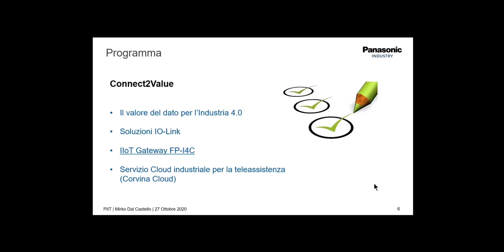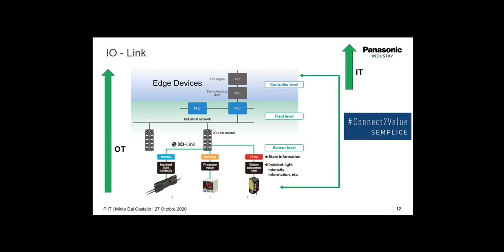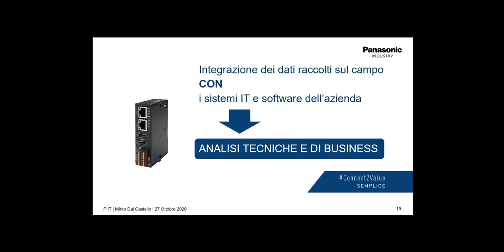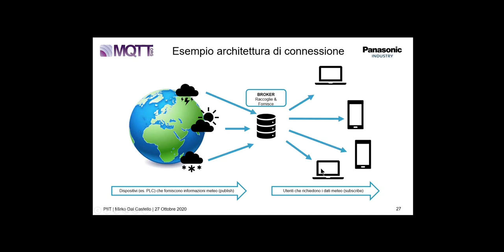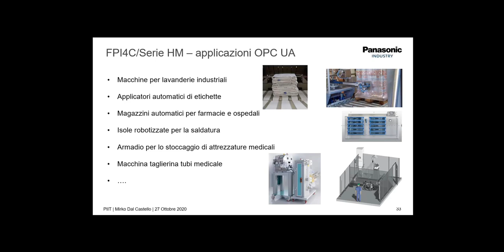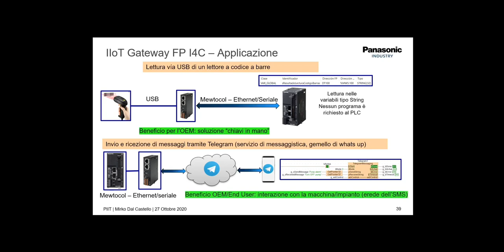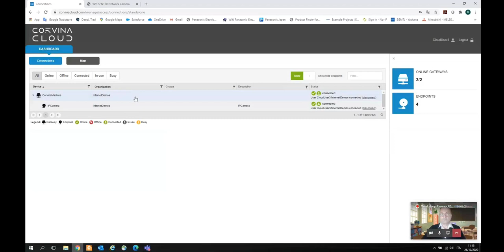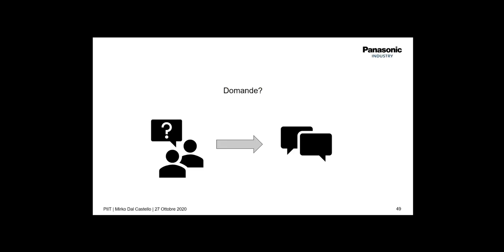Workshop Connect2Value (Connettività avanzata)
"Il valore del dato, dalla macchina a dove serve
Video registrazione di un evento di formazione in diretta che illustra le soluzioni di connettività per portare i dati dalle macchine (OT) alle infrastrutture IT.

Argomenti trattati:

- Il valore del dato per la trasformazione digitale

- IO-Link, i benefici per gli OEM

- IIoT Gateway FP-I4C, le funzionalità.

- Case history di utilizzo con protocolli OPC UA e MQTT

- Servizio di telemanutenzione remota: benefici ed esempio di accesso mediante una demo applicativa

Relatori: Mirko Dal Castello (Product Manager) e Gianangelo Preti (Application engineer)

Durata: 1h circa"